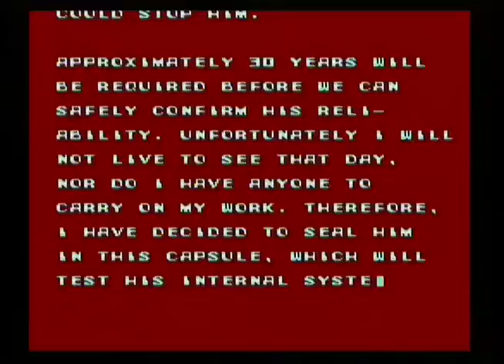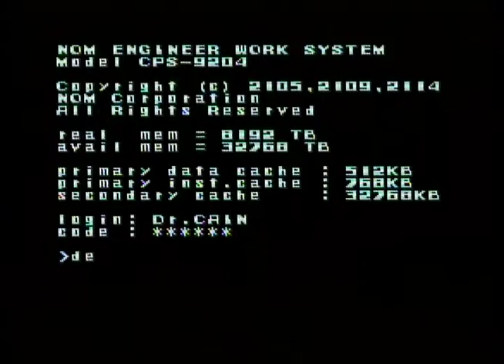1st Anual Seth Putnam Memorial Marathon: Mega Man X